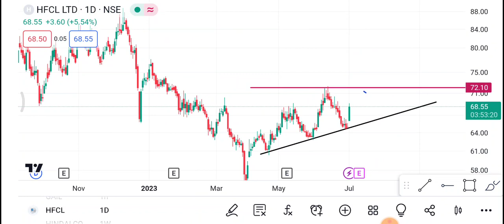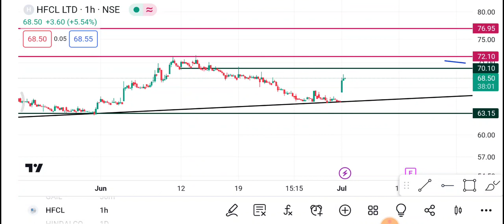Hfcl Share 4 July | Hfcl Share latest news | Hfcl Share price today news